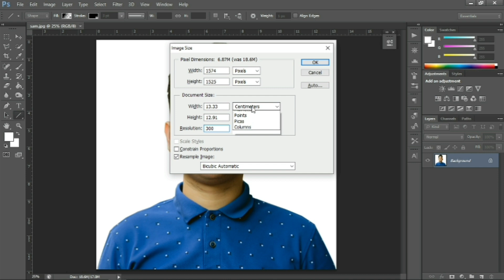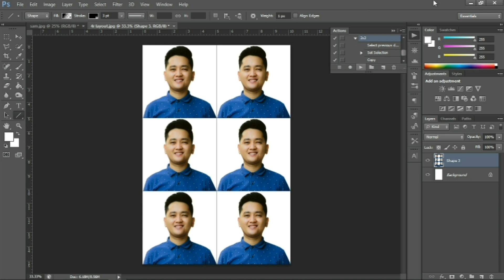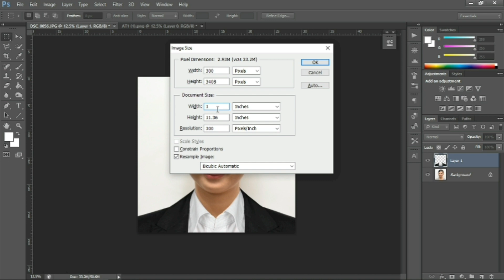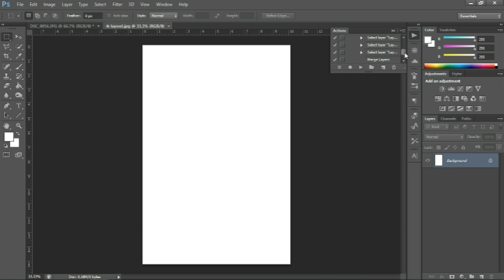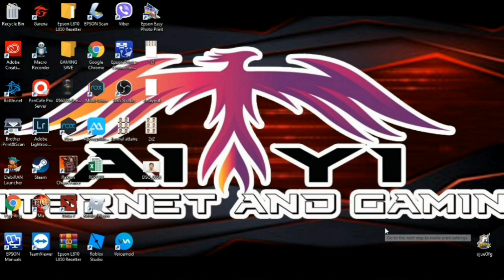RUSH ID TUTORIAL FORMAL ATTIRE using Photoshop CS6 | TAGALOG VERSION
Para sa beginners palang  sa photoshop, makakatulong video na ito upang mahasa pa iyong kaalaman sa paggamit ng PHOTOSHOP CS6... simple, madali at mabilis mo lang matutunan dito na ito...

link for attire png. LIBRE lang po idownload niyo po.